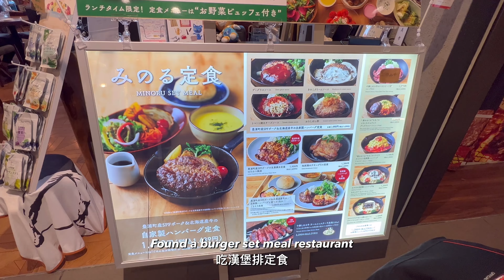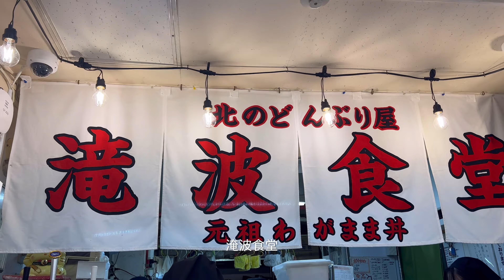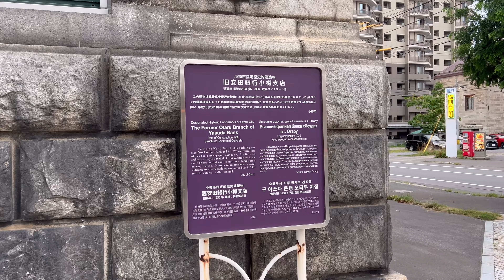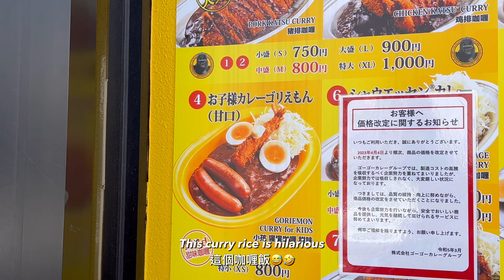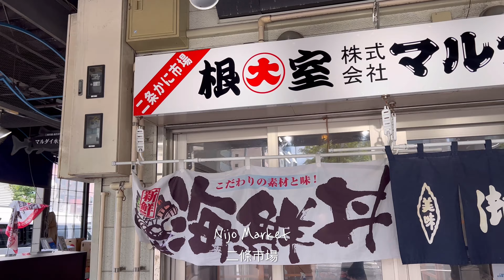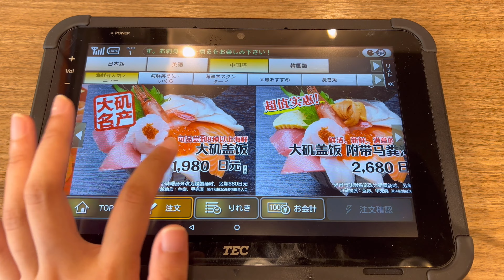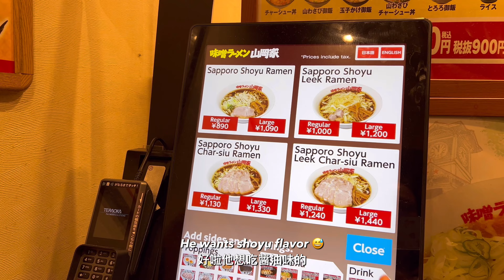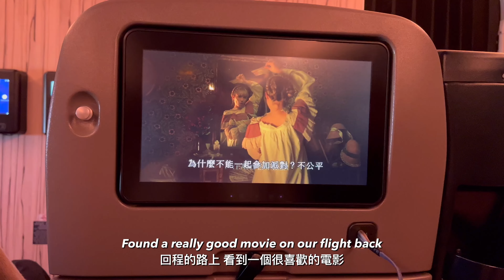Seafood hunting in Otaru, chilling in Hokkaido University and eating regular ramens丨Hokkaido vlog 2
Hi! Welcome to the vlog!
I went on a short trip to Hokkaido this August and am sooooo excited to share my trip with you.

📍places mentioned

Takinami Donburi Restaurant — Donburi of Otaru Nort 滝波食堂

Yamaokaya Susukino (ramen) 味噌ラーメン山岡家 すすきの店

film: iPhone 13pro
video edit: VLLO
tripod: Ulanzi MT-08, MT-44
phone: iPhone 13 pro
mac: MacBook Pro 2022 14 inch
iPad: iPad Pro 11 inch gen 2
backpack: Targus Citylite Pro 15.6 inch
keybaord: ikki aurora mizu

55, 289